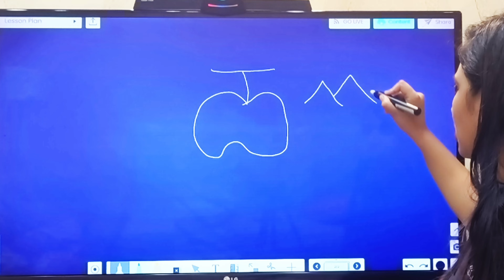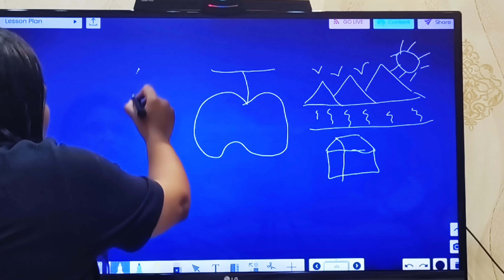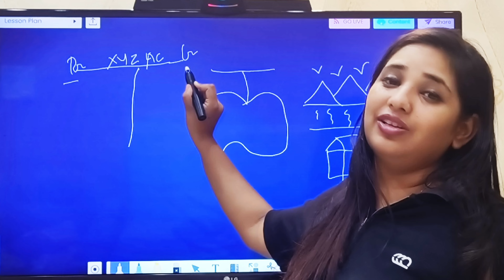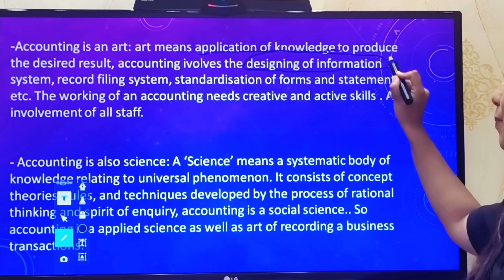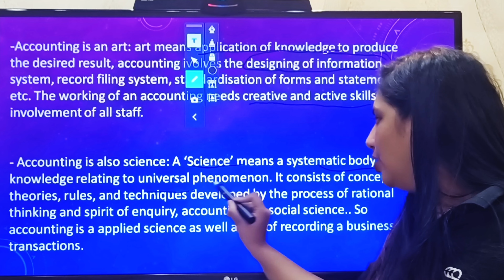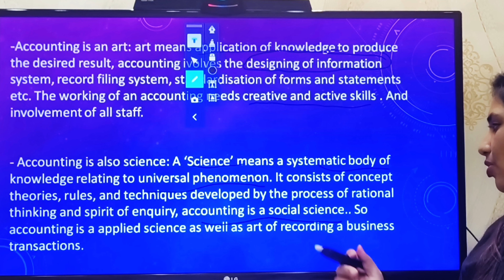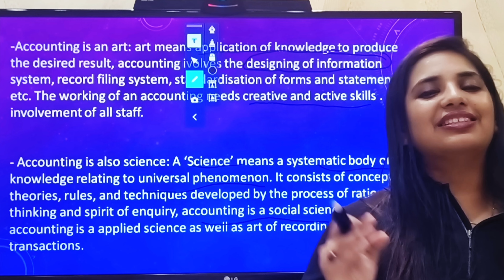Class 11 | Accountancy | Chapter 1 | The Science and Art of Accounting: What You Need to Know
Is accounting a science or an art? Learn the answer in this video!

Accounting is the process of recording, classifying, and summarizing financial transactions and events. It is a complex and challenging field that requires a combination of technical skills and professional judgment.

There is a debate about whether accounting is a science or an art. Some people believe that accounting is a science because it is based on a set of rules and principles. Others believe that accounting is an art because it requires the use of judgment and creativity.

In this video, we will discuss the arguments for and against both sides of the debate. We will also explore the different ways in which accounting can be used to provide information to decision-makers.

Watch this video to learn more about whether accounting is a science or an art!